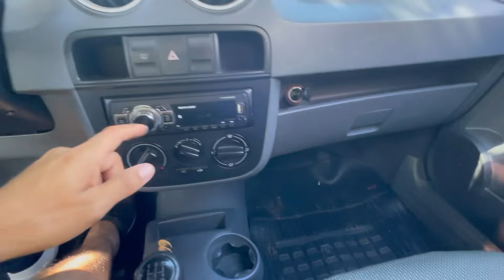GOL 1.0 TREND 2009 COMPLETO - PORQUE TA CUSTANDO TÃO CARO?